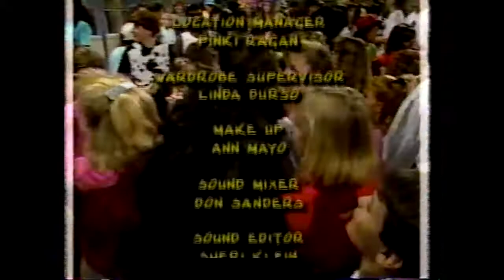MMC End Credits 140 (Extended Credits)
Season 1, Episode 40 (original airdate June 16, 1989)

Ending to a Hall of Fame